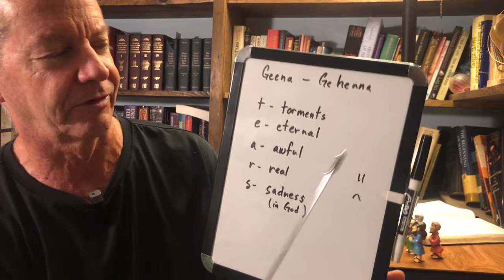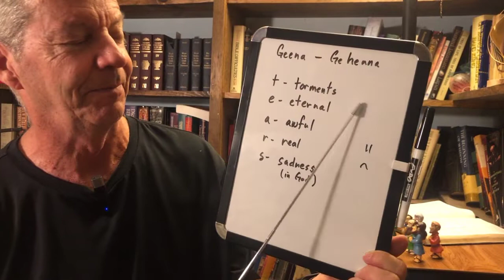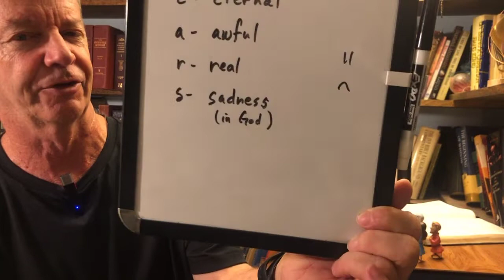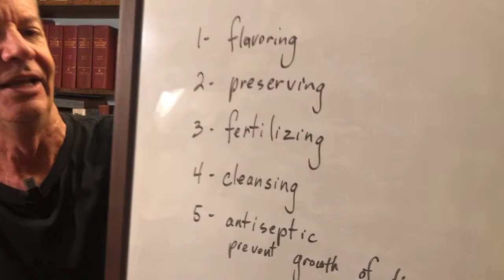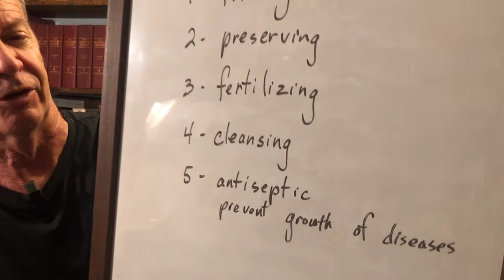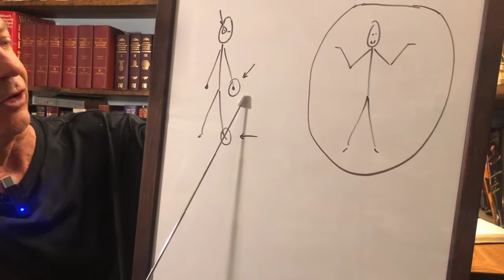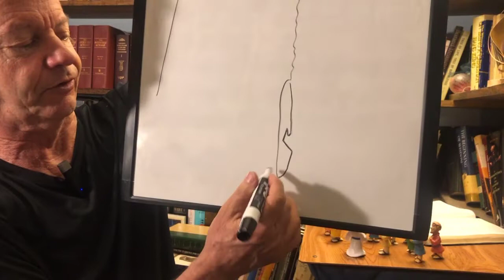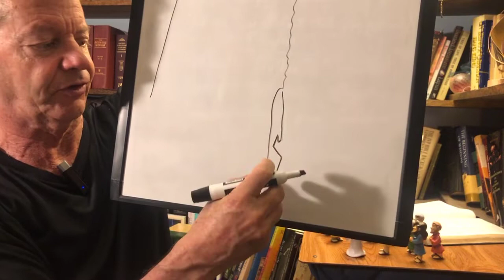Specially for kids: Know the Bible - Mark 9:49-50 Salt and fire